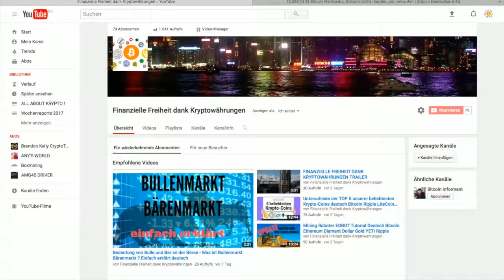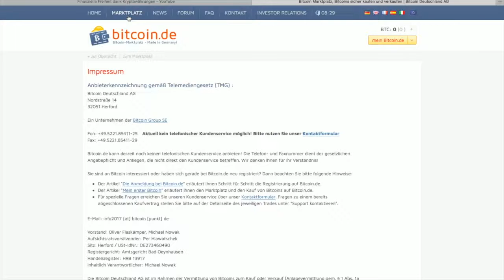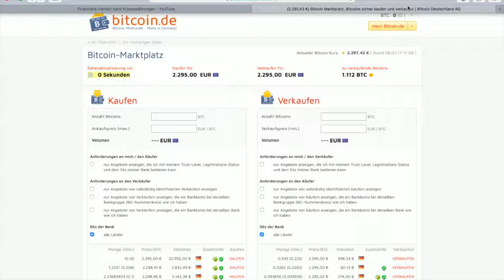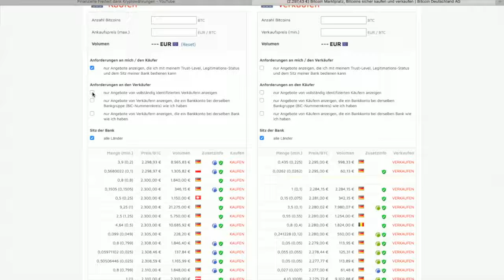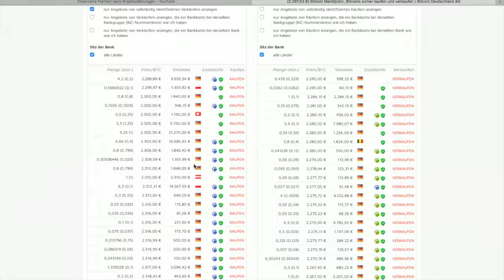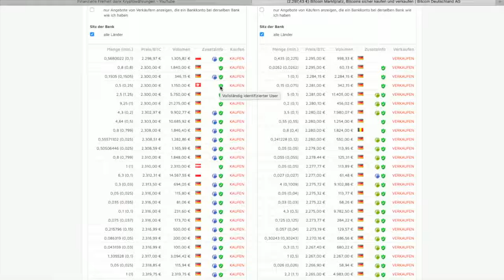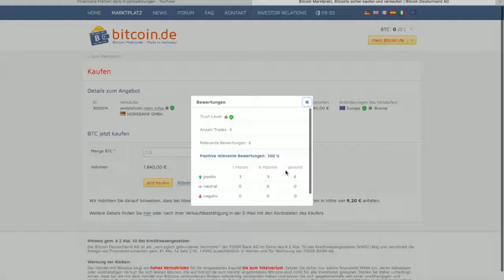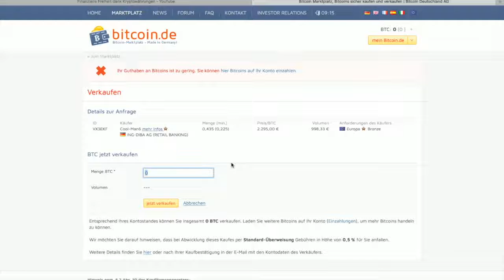BITCOIN KAUFEN ! SCHNELL UND EINFACH AUF BITCOINDE deutsch HowTo Buy Tutorial